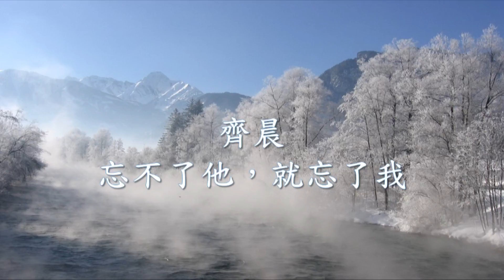齊晨 - 忘不了他，就忘了我.mp4